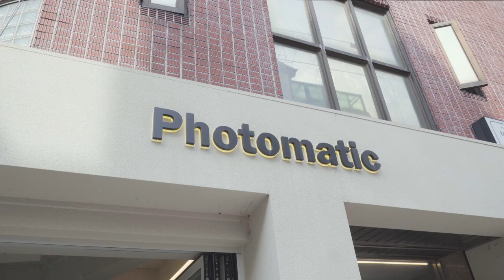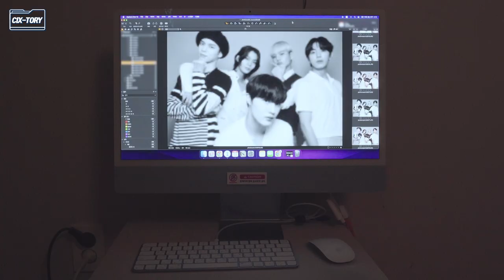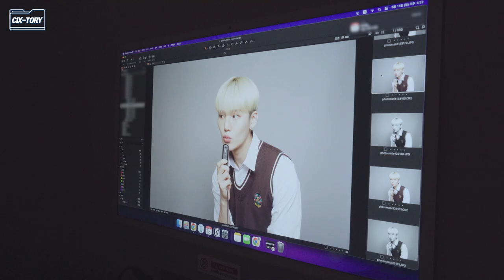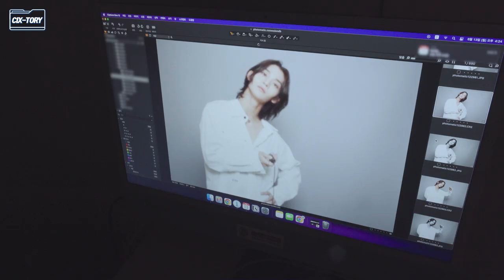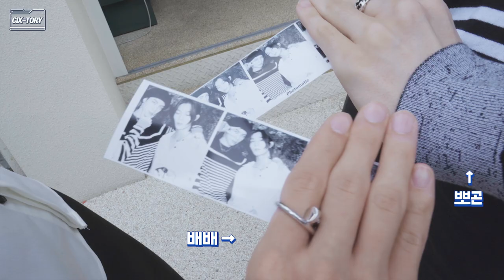[CIX-tory] STORY.100 Black and White Photo 2022 비하인드